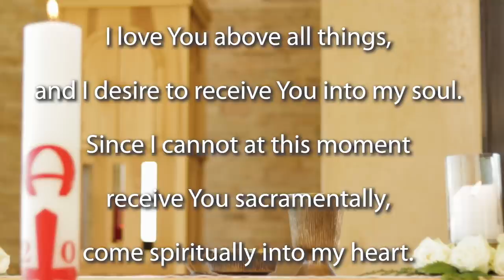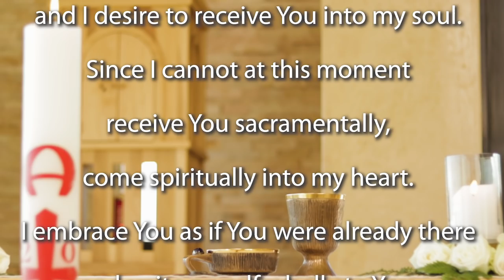Mass for the Ascension of the Lord 2020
Join the Jesuit Institute South Africa as they celebrate the Ascension of the Lord. This morning's Mass is celebrated by Fr Anthony Egan SJ.

              Gospel Acclamation       Matthew 28:19a, 20b

Homily (begins at 10:14)

But some doubted. After all of that, after all those experiences of the Risen Christ, some doubted. All too human, I think. When you think about it, this whole season of Easter is a dance between faith and doubt; between resurrection and disappearance; between death and life.

I think the best way for me to understand this is through the reflection upon what we go through when we lose somebody that we love. When somebody dies to us. They die, there is intense grief. There are all those processes of the funeral.

And then, in that time afterwards, how many of us, I wonder, do not somehow feel the presence of that person we have lost, that dead person. It’s as if you’re sitting somewhere and you almost feel them walk through the door. You know they’re not there, but you feel like they’re still there. We’re dealing with the fact that they’re there and they’re not there. They live on in your heart, they live on in your mind; they live on in memory. But the memory is still dealing with the trauma of loss.

But after a while, we learn to live with their absence. We remember them with great love. And we’re able almost to let them go.

I think in some ways this is what this feast is about, this great celebration of Ascension. The disciples experience the Risen Lord. They are excited. They are full of enthusiasm. They suddenly realise that his death was not the end, was not the great failure that they expected.

And what happens? He comes to them. He encounters them. And as he encounters them so he disappears from their sight, again and again.

This is the dynamic of the season of resurrection - from the resurrection to this moment. And in this Gospel, and in the Gospel of Luke part II, also known as the beginning of the Acts of the Apostles, we have an account of how the disciples are letting go of this stage of resurrection. The stage of resurrection where they need to have Jesus popping in to say: ‘Oh, by the way, I’ve got something for you guys to do.’ or ‘Do you realise that I am here’, and all those different, wonderful, stories that we read of the disciples who encounter the Lord on the way to Emmaus, or through the doubts of St Thomas, or all the other wonderful disciples we’ve encountered.

Here, they are with him. And this time, it is goodbye: “I am ascending to God, you will not see me the way you have seen me before. You will continue to see me through the Spirit. You will continue to see me through every work you do in my name. Go therefore. Don’t just sit around and enjoy the fact that I’m with you. That’s all very nice and you’ve gotten over that. Now go and do what I’ve sent you out to do in the first place.”

The Ascension, really, is a mutual letting go. The disciples let go of holding on to the Risen Lord. And the Risen Lord let’s go of his disciples. “Guys, I trust you. Sure you’re going to make lots of mistakes along the way, but that’s okay. That’s part of being a disciple. Go, therefore, and make disciples. Don’t just talk. Don’t just wait for the next time we’re together.”

That’s the challenge.

And guess what? Wouldn’t you doubt as well? Wouldn’t you doubt that you were ready to let go? Ready to let Jesus ascend, finally, to the Father? And ready for you to go out and do what he told us?

Making disciples.

Witnessing to the Good News. Witnessing to the Resurrection.

Let’s pray that each of us, as we celebrate the Ascension, have the grace, amidst all of our doubts, to let go of a Jesus that we want to hold onto for ourselves, so that the Risen and Ascended Lord may send us out to be disciples.